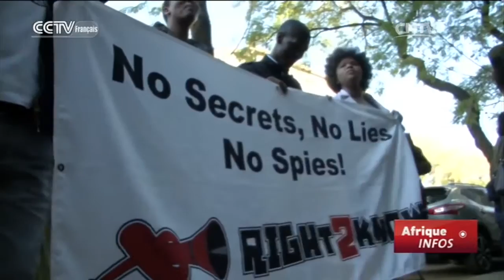Le ministre sud-africain des Finances défie la police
Des groupes sud-africains de défense des droits civiques ont affiché leur soutien au ministre des Finances Pravin Gordhan et à 2 anciens fonctionnaires du fisc.